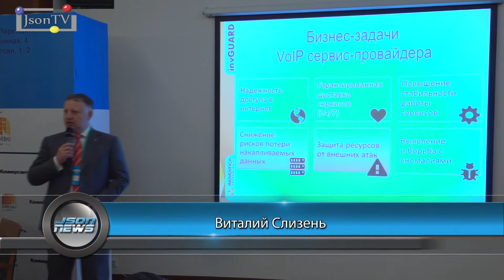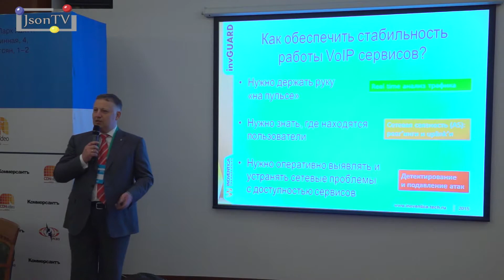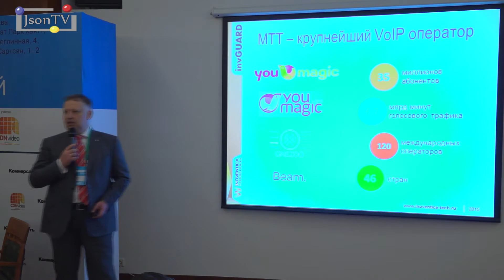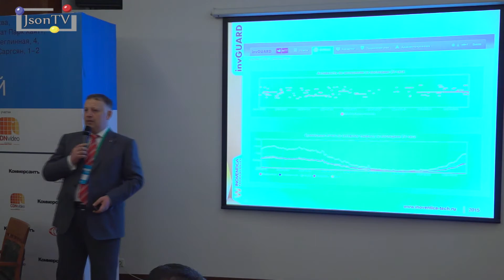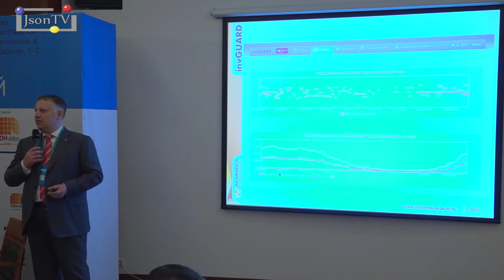Telecom 2015 ИД Коммерсант - Виталий Слизень, Иновентика - Json News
Telecom 2015 ИД Коммерсант
Виталий Слизень, генеральный директор Иновентика:
- обеспечение надежности и сетевой устойчивости ОТТ-сервисов для бизнеса